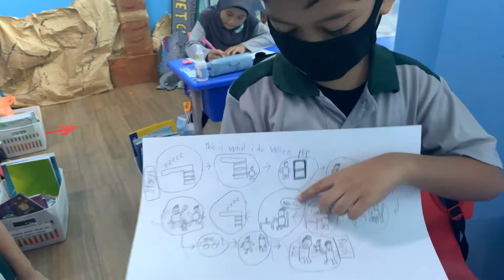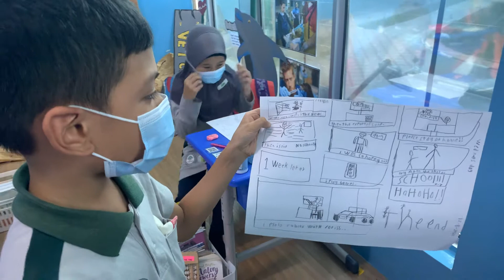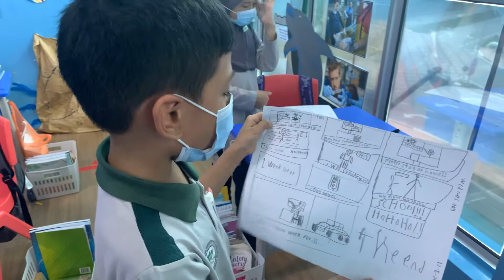(BCW) Fariss&Rayyan What did I do in MCO?